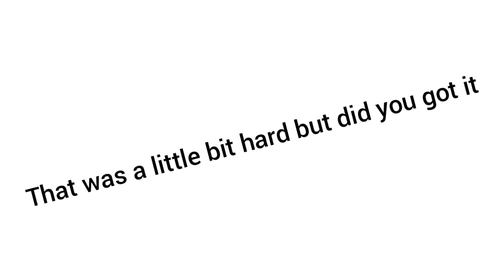Which is odd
do you think you got the right odd part